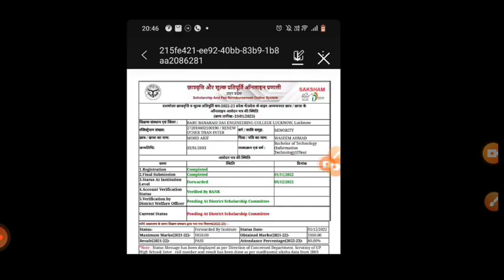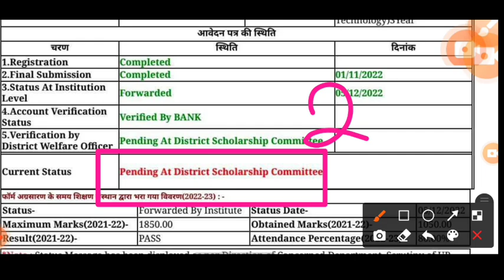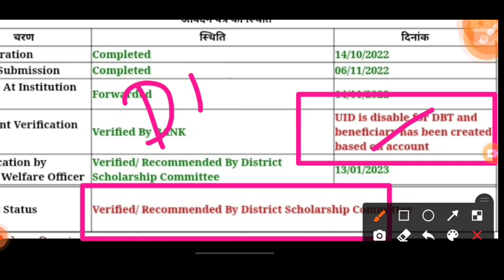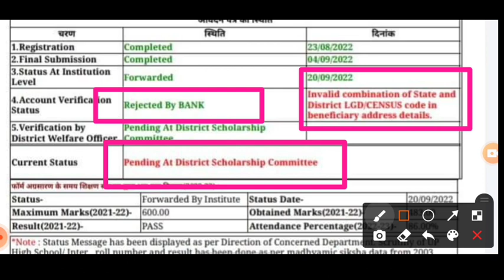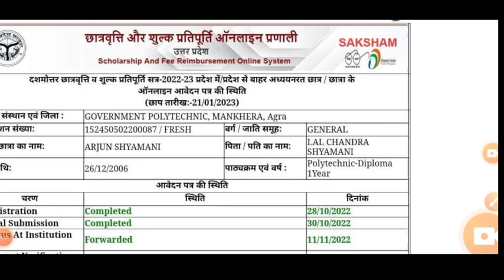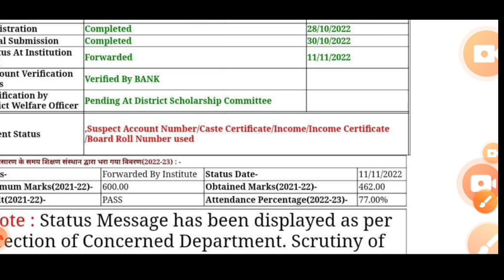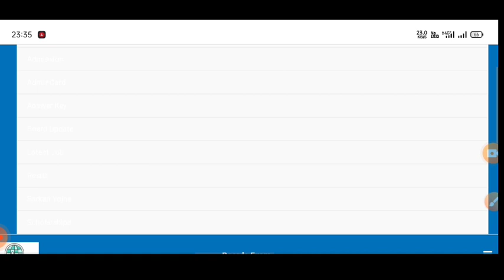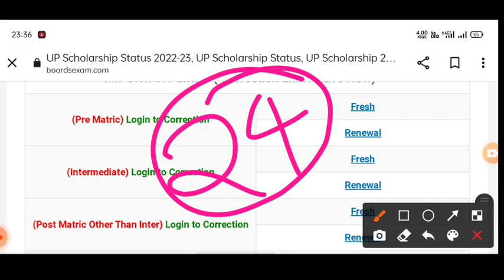up scholarship latest news today/up scholarship latest news/up scholarship kab tak Aayega 2022-23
upscholarship
upscholarship2022-23

committee
national scholarship
2022-23

scholarship up
upscholarship

UP Scholarship Ka paisa Kaise Dekhe
UP Scholarship Ka paisa Kaise Check Kare
How to check UP Scholarship Payment 2022-23
UP Scholarship Payment Kaise Check Kare 2023